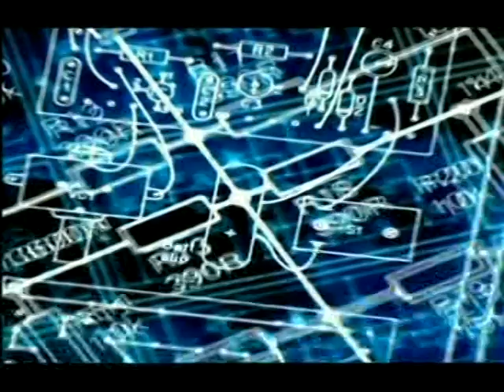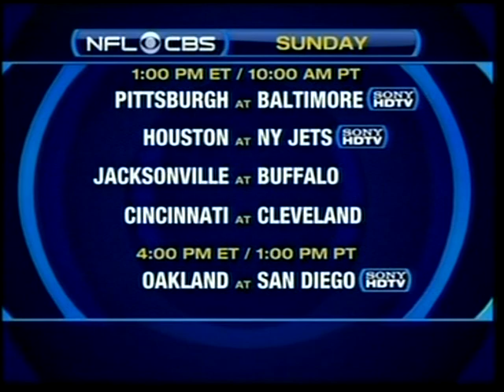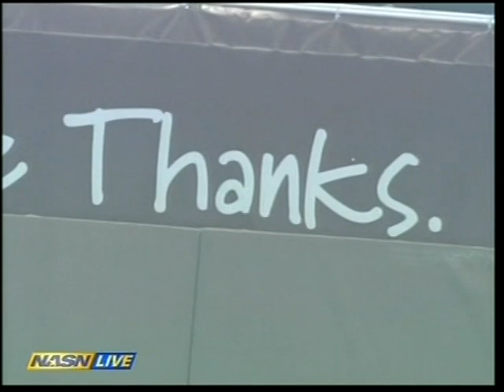NFL 2006 week 12 Thanxgiving DEL - MID nov 23 part 3